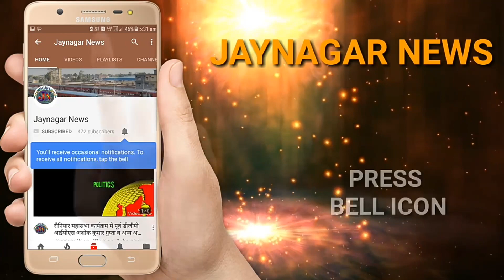Crime News. फुलपरास में नाबालिग की दु'ष्कर्म के बाद ह'त्या, पौआरी टोल में मिली क्षत-विक्षत ला'श।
मधुबनी जिले के फुलपरास थानांतर्गत पौआरी टोल में सोमवार कि देर रात को किसी अज्ञात लोगों ने NH-57 के पास स्थित स्कूल के बगल में नाबालिग बच्ची के साथ बलात्कार कर मार डाला और बांस की झाड़ी से बांध कर फरार हो गया।।स्थानीय लोगों ने बताया कि यह बच्ची किसी दूसरे जगह की है जिसे यहाँ लाकर घटना को अंजाम दिया गया है।जिस जगह पर यह घटना हुई वहाँ से पुलिस थाना 1KM की दूरी पर है फिर भी प्रशासन मौके पर नहीं पहुंच सकी।इतनी बड़ी घटना घटी लेकिन स्थानीय लोगों को भनक तक नहीं लगी।मंगलवार की सुबह(लगभग 10 बजे) एक महिला ने लाश को पेड़ से बंधे देखा तो उसने हल्ला किया तभी लोगों को पता चल सका।इस निर्मम घटना के लिए कौन जिम्मेदार है सरकार कब कोई ठोस कदम उठाएगी। अपराधी बेलगाम घूम रहे हैं फिर भी सरकार मौन है।

सौजन्य:- प्रेमआनंद, संपर्क आपतक